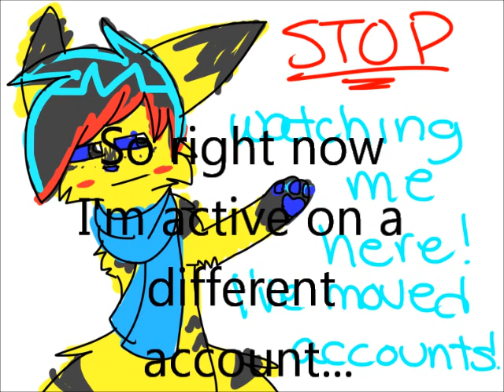MOVED ACCOUNTS!!!!!!!!!!!!!!!!!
GUYS I FREAKING MOVED TO kineticLightningify